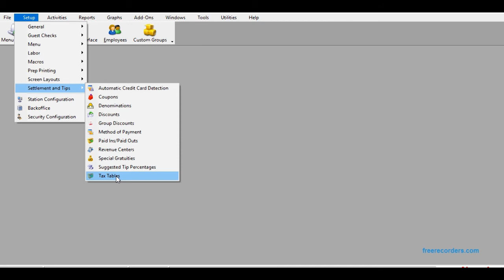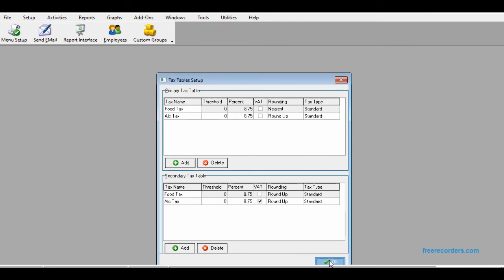How To Change Tax Rates in Restaurant Manager Point of Sale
JANUARY 1, 2017, CALIFORNIA SALES TAX RATE DROPS BY A QUARTER PERCENT. THIS IS HOW TO CHANGE THE TAX RATE IN YOUR RESTAURANT MANAGER POINT OF SALE SYSTEM.